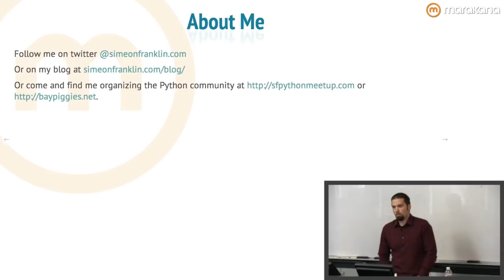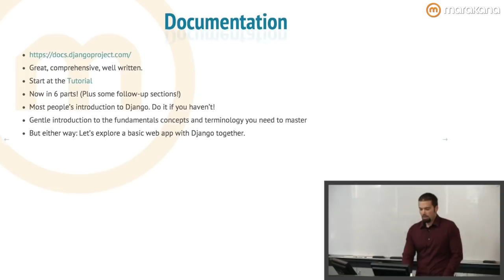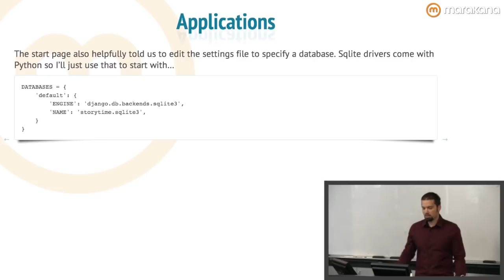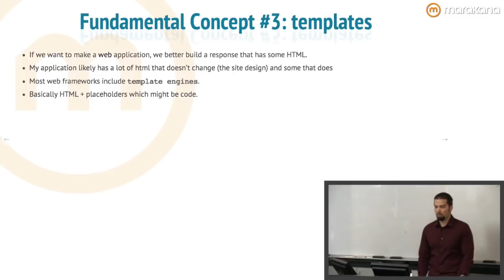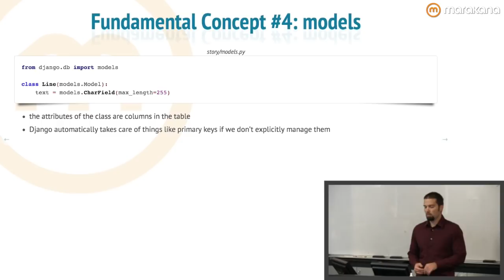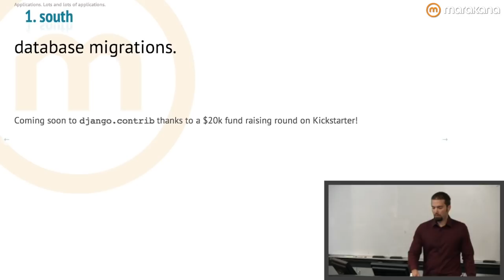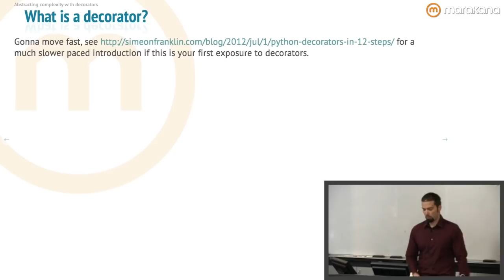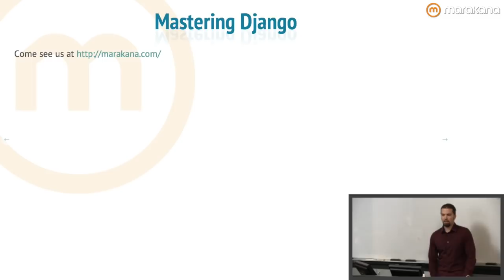Python Web Development: Understanding Django for Beginners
In this presentation delivered at USF, Python instructor, Simeon Franklin aims to give you a good foundation for starting Python web development with Django. Simeon will start with a basic overview of Django, show you some of his favorite Django apps, and finally talk about advanced Python language features you should be using.